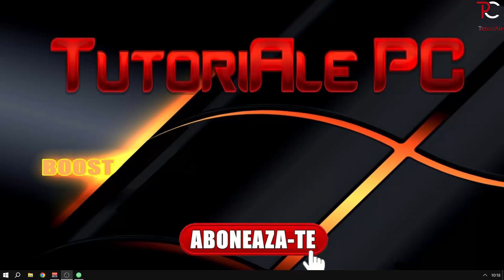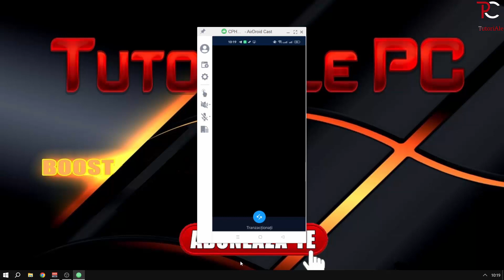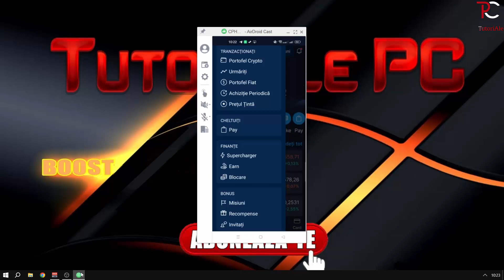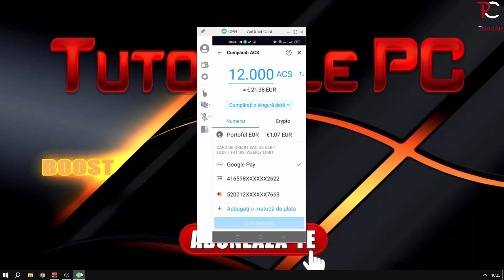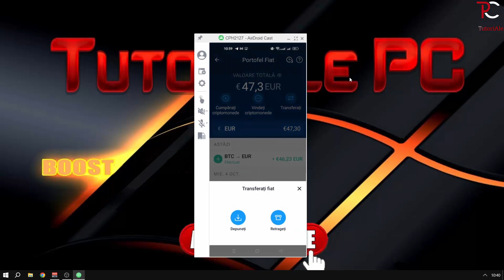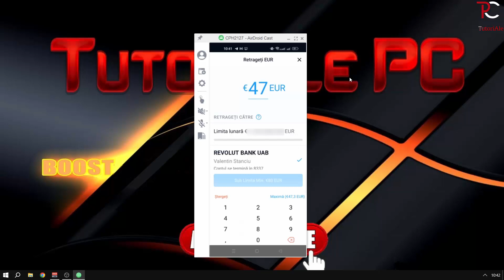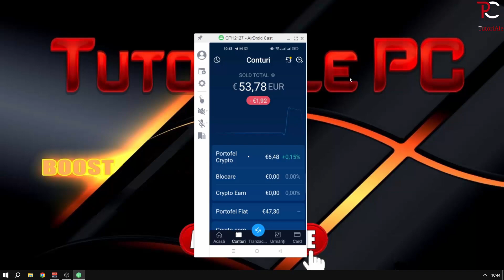Cum Vinzi, Cum Cumperi Crypto Cum Transferi Banii In Contul Tau Bancar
▬▬▬▬▬▬▬▬ HELLCASE ▬▬▬▬▬▬▬▬

▬▬▬▬▬⚠️⚠️⚠️ PUTETI SUTINE ACEST CANAL!  ⚠️⚠️⚠️▬▬▬▬▬▬
★ Daca doriti sa va incercati norocul pe piata crypto m-am gandit sa vin in ajutorul voistru cu un tutorial in care sa va prezint platforma Crypto.com unde puteti tranzactiona mai toate crypto monedele existente